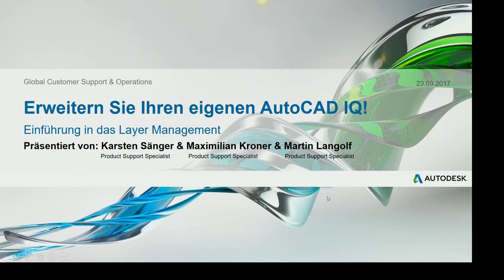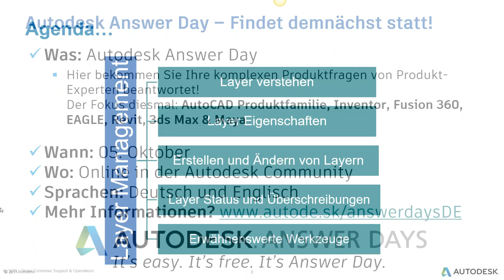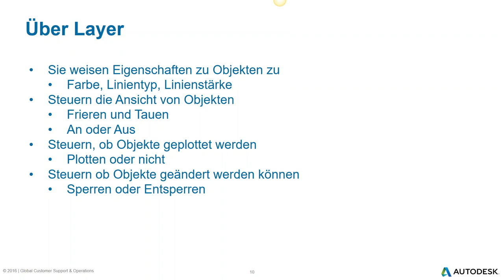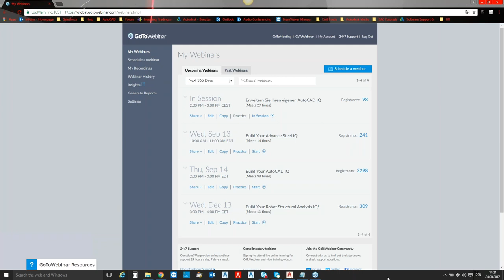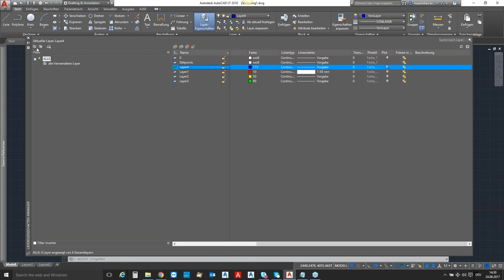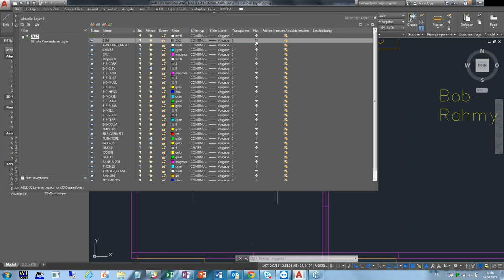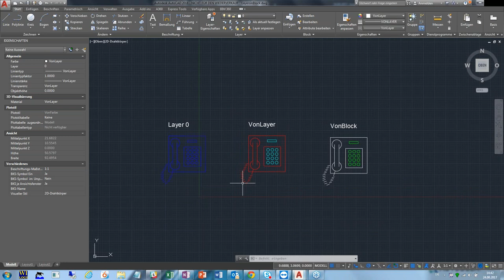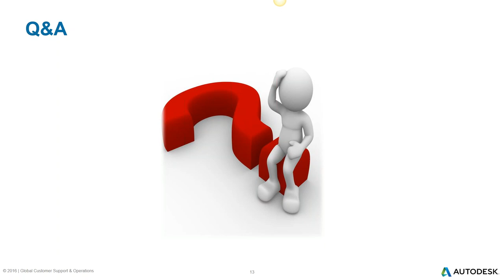| AutoCAD Webinar - Erweitern Sie Ihren eigenen AutoCAD IQ - Einführung in das Layer Management